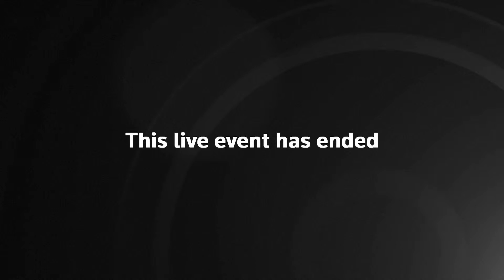DIRECTO | SPACEX lanza el próximo lote de satélites Starlink | EL PAÍS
SpaceX lanza el próximo lote de satélites Starlink.